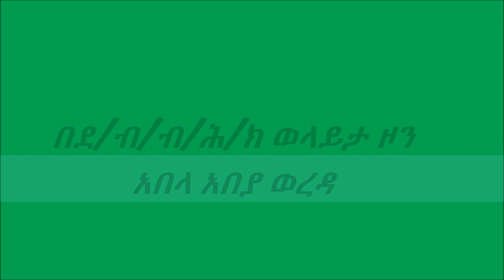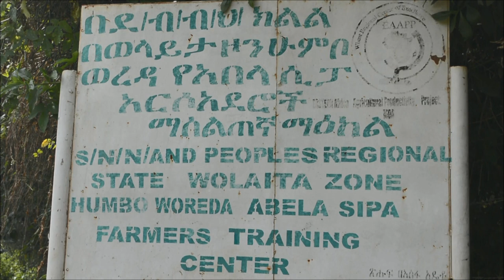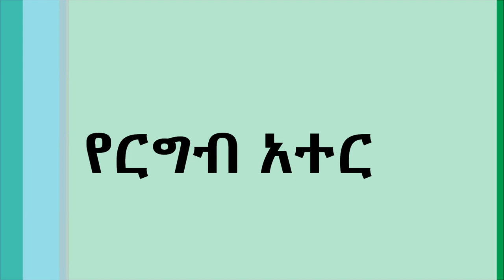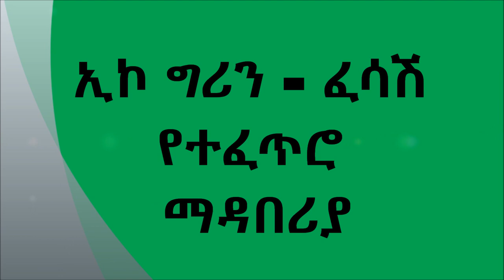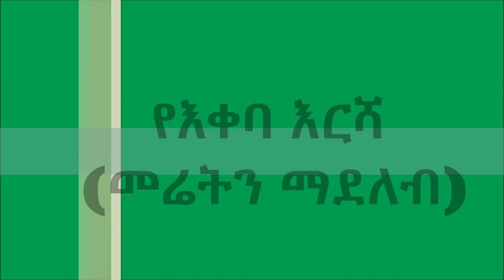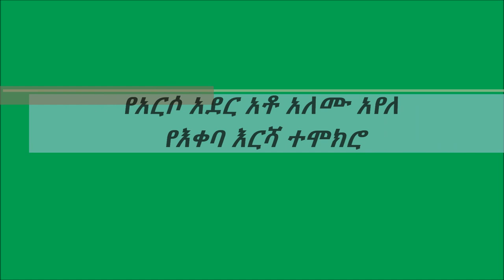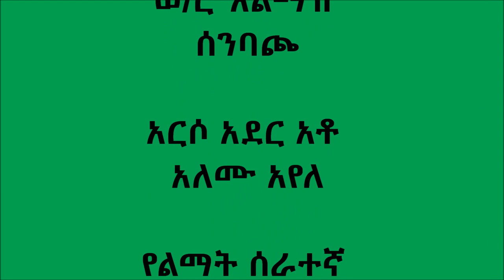Climate-Smart Agriculture, Best Practice at FTC